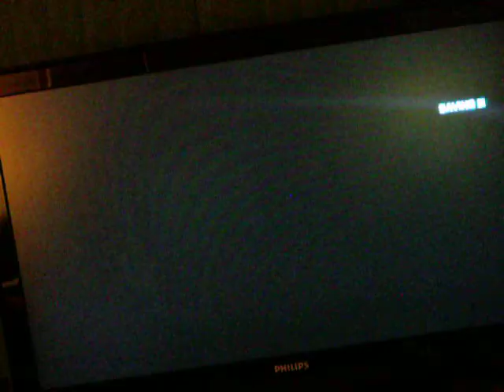playthugh of BattleFeld3 SuckingBalls Edition pt10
This gameplay is for one my fan who comment on one my video so here is battlefeld3 The suckball Edition